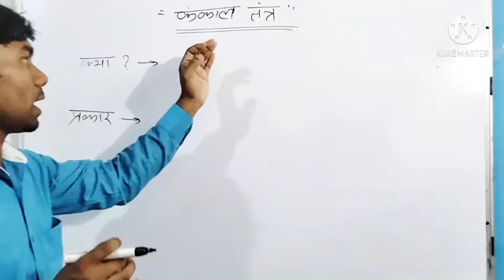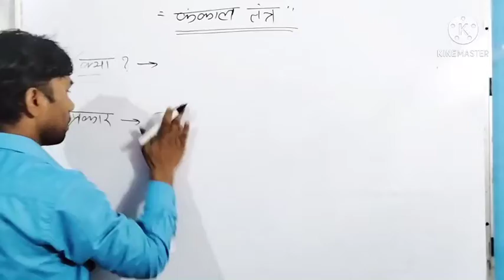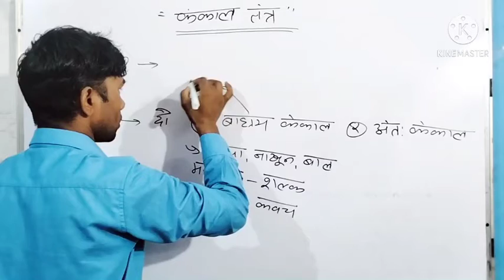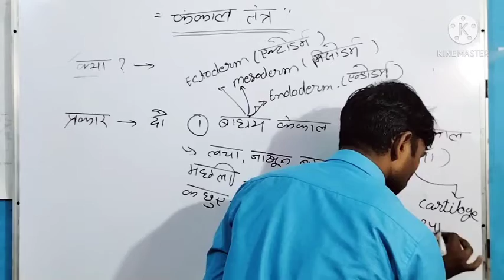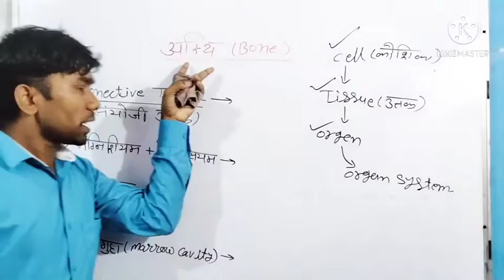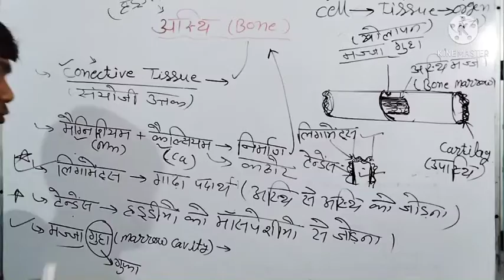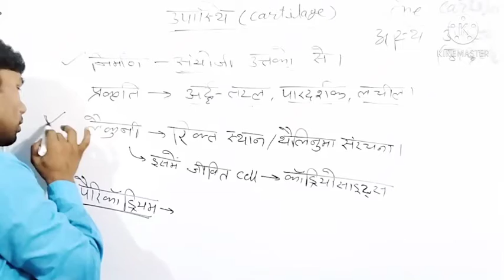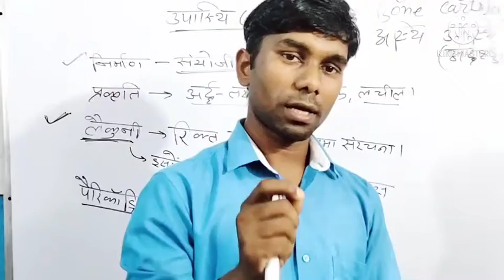कंकाल तंत्र (Skeleton System) | MPPSC Pre | MP POLICE | Human Skeleton system | Bio GK study Raj 25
कंकाल तंत्र (Skeleton System) | MPPSC Pre | POLICE | Bones | Human Skeleton | Bio GK

About video :--
GK for MPPSC Pre 2023-24
Science GK for MPPSC pre and mines 2023-24
Human skeleton system GK
Manav kankal tantra
Asthi aur asthi majja
Bone and cartilage kya hai?
Study Raj 25 science
Sabhi pratiyogi parikshaon ke liye GK
Rajasthan patwari GK
SSC GD and SSC CGL exam GK biology
MP police exam GK
MP police pariksha GK
MP police general knowledge science
Manav kankal tantra kya hai
science GK